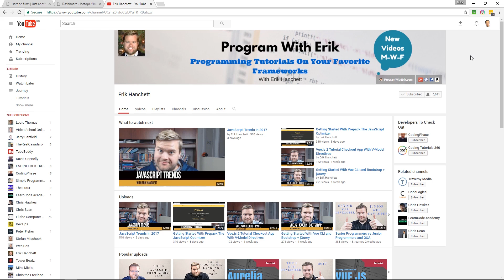7 tips for new web developers | Erik Hanchett interview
Link to the interview

A couple of weeks ago I had the pleasure of being interviewed by Erik Hanchett. In the interview I shared some tips for new developers.